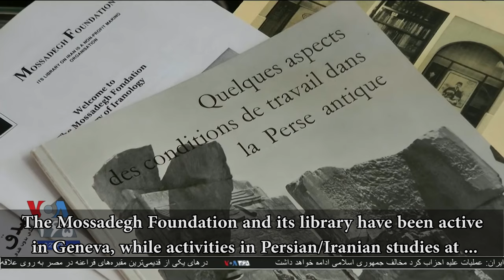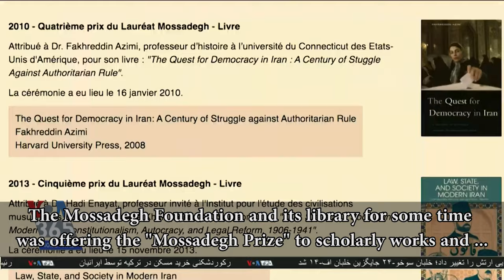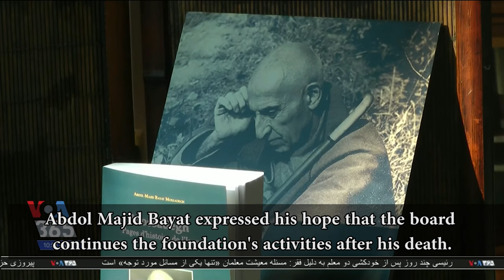Dr. Mossadegh Foundation / Library of Iranology in Geneva - بنیاد مصدق در سوییس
On September 13, 2021, Abdol Majid Bayat, the eldest grandson of Dr. Mohammad Mossadegh (leader of the movement to nationalize Persian oil), passed away in Switzerland. Mr. Bayat was the founder of Mossadegh Foundation and its Library of Iranology in Geneva. A review on the foundation's achievements + Pejman Akbarzadeh's never-before-released interview with Mr. Bayat (with English subtitles).
گفتگو با عبدالمجید بیات، نوه ارشد دکتر محمد مصدق، بنیانگذار بنیاد مصدق و کتابخانه ایران شناسی در ژنو، سوییس. او در ۱۳ سپتامبر ۲۰۲۱ درگذشت. تهیه کننده: پژمان اکبرزاده - پخش: ۲۰ سپتامبر ۲۰۲۱